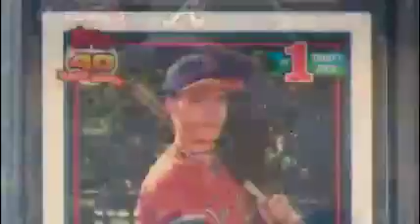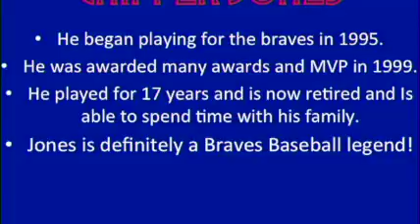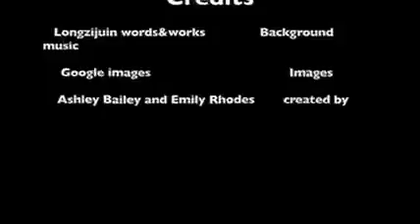chipper jones movie